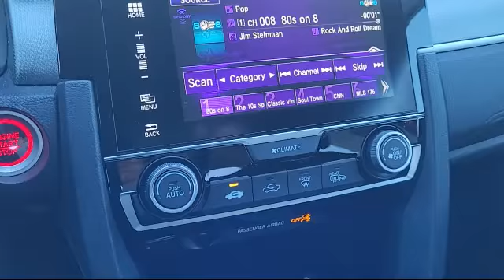2018 Honda Civic Roseville Sacramento Rocklin Folsom El Dorado Hills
2018 Honda Civic Stock Number: JH575078DP Vin:2HGFC2F75JH575078.